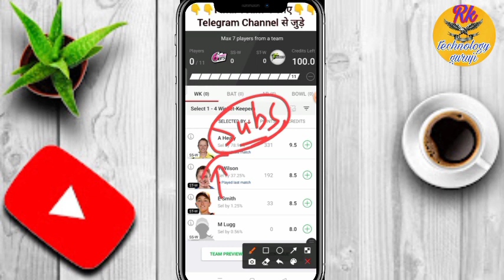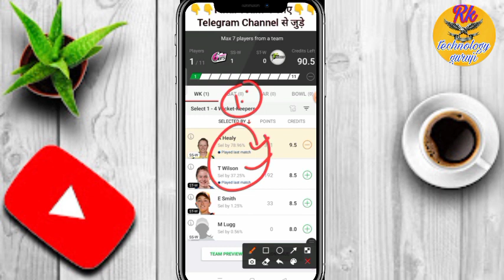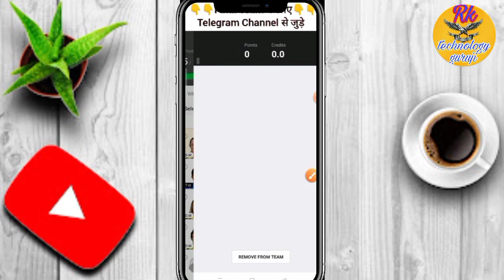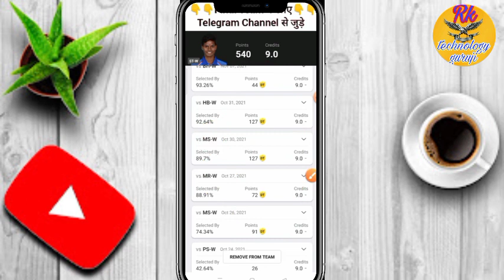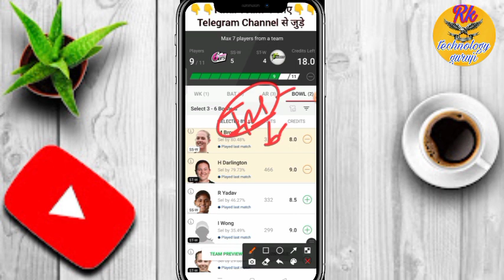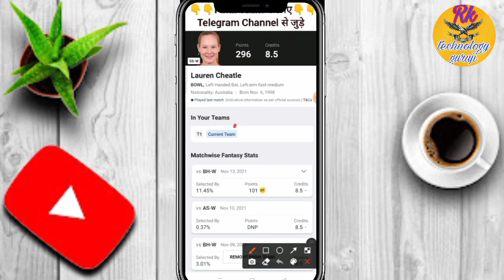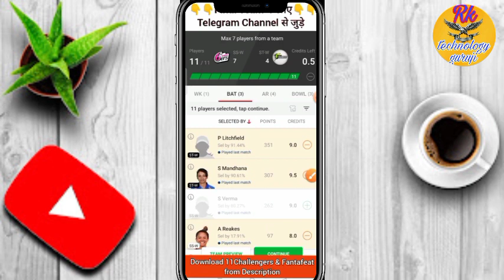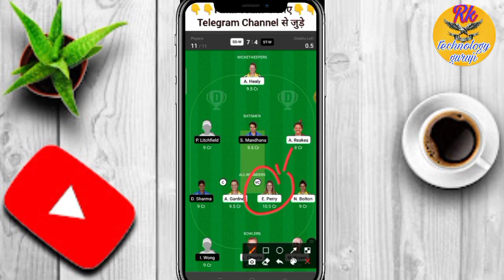STW vs SSW Dream11 Team Prediction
SS W vs ST W pitch report
Harrup Park, Mackay
Harrup Park, Mackay Pitch Report
Mackay Pitch Report
Great Barrier Reef Arena, Mackay Pitch Report
SS W vs ST W dream11 team today
SS W vs ST W today match prediction
SS W vs ST W
SS W vs ST W Prediction
SS W vs ST W 2021
SS W vs ST W comparison 2021
SS W vs ST W 2020 highlights
SS W vs ST W highlights
SS W vs ST W dream11 analysis
SS W vs ST W best dream11 team
SS W vs ST W dream11 team 2021
SS W vs ST W dream11 team prediction
SS W vs ST W playing 11
SS W vs ST W playing 11 2021
SS W vs ST W 2021 playing 11
SS W vs ST W head to head
SS W vs ST W live score
SS W vs ST W live match
SS W vs ST W dream11 best team
SS W vs ST W dream11 prediction 2021
SS W vs ST W match prediction
SS W vs ST W Live
WBBL SS W vs ST W
Sydney Sixers vs Sydney Thunder
Sydney Sixers vs Sydney Thunder Women's
Sydney Sixers Women vs Sydney Thunder Women
Sydney Sixers Women vs Sydney Thunder Women 2021
Sydney Sixers Women vs Sydney Thunder Women dream11
Sydney Sixers Women vs Sydney Thunder Women Live
Sydney Sixers Women vs Sydney Thunder Women Head To Head
Sydney Sixers Women vs Sydney Thunder Women Match Prediction
Sydney Sixers Women vs Sydney Thunder Women Dream11 Prediction
WBBL07
WBBL 2021
Women's Big Bash League
Women's Big Bash League 2021
WBBL dream11 match today
wbbl live match
wbbl cricket
wbbl live match today
wbbl dream11
WBBL 2021 Live Streaming
Stats Guruji

1. This analysis is based on my

2. Dream11 takes great care to comply with all central and state legislation in India to ensure that  users are fully protected. Every contest on  platform is carefully designed to comply with applicable statutes and regulations in India.